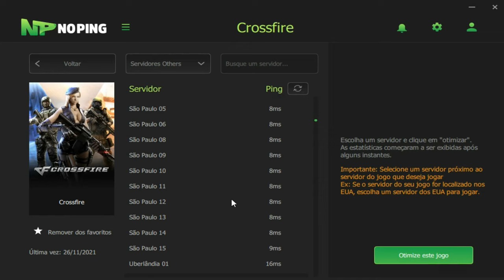21KILLS no NOVO MAPA da RANKED😱